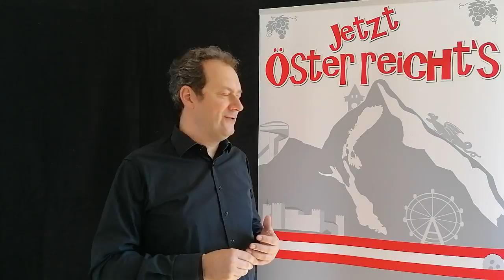Oliver Hochkofler: Corona-Comedy-Clip 1: Cordoba meets Corona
Kabarettist Oliver Hochkofler zeigt, wie die Legenden des Österreichischen Fußballs mit der Corona-Krise umgehen.

Liebe (Kabarett-) Freunde,
die letzten 48 Stunden habe ich überlegt „Corona-Krise… Was könnte ich zur Ruhe und zum Positiven beitragen“… und bin dann – frei nach dem Motto „Warum in die Ferne schweifen, wenn das Gute liegt so nah“ – darauf gekommen das zu tun, was mein Beruf ist: Leute zum Lachen bringen, eine verbindende Botschaft mitgeben und dafür sorgen, dass die Sorgen für einen Abend – in dem Fall für ein paar Minuten - Pause haben… Nach dem Motto: Humor verbindet 

In diesem Sinne, viel Spaß mit den Legenden des österreichischen Fußballs und ihrem Umgang mit der Corona Krise.

Jeder und jedem einzelnen von Euch von Herzen in den kommenden Tagen - dennoch oder gerade deshalb - eine schöne Zeit. Gesund bleiben, Lachen, und selbst wenn das Leben aufgrund des Berufs, der wirtschaftlichen Existenz, der Erziehungssituation, des eigenen Gesundheitszustandes oder der der Angehörigen etc. herausfordernd sein sollte – Alles Gute.

Erlaubt mir, mich auch noch zutiefst vor all den lieben Menschen, die derzeit zu HeldInnen der Menschlichkeit werden, zu verneigen: Von der Dame an der Supermarktkassa bis zum Arzt im Krankenhaus, vom Apotheker bis zum Müllmann, von der Polizistin bis zum Busfahrer, vom Lehrer bis zur Kindergartenpädagogin, vom Briefträger, über der „Essen-auf-Rädern-Lieferantin“, bis zum Jugendlichen, der für seine ältere Nachbarin einkaufen geht… – DANKE! – dass Ihr im Moment zeigt wie sehr wir alle ein Teil der Gesellschaft sind und wir stolz sein können, dass wir als Gesellschaft „uns haben“.

Herzliche Grüße und ich freue mich auf ein umso fröhlicheres Wiedersehen in der "Post-Coronavirus"-Zeit!

Und weil ich von ein paar Leuten schon die Frage gehört habe: „Darf ich das Video weiterleiten, auf meine Homepage stellen, meinen Mitarbeitern schicken etc. ?“ Ein lautes und überzeugtes: „Ja, natürlich!“… genau dafür ist ein solches Video in solch einer Zeit da 

Alles Liebe

Oliver